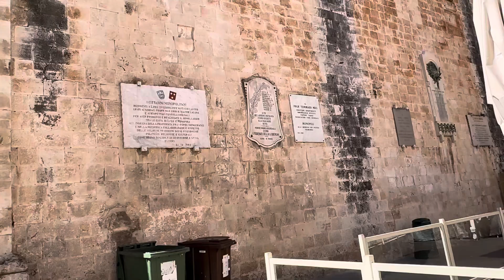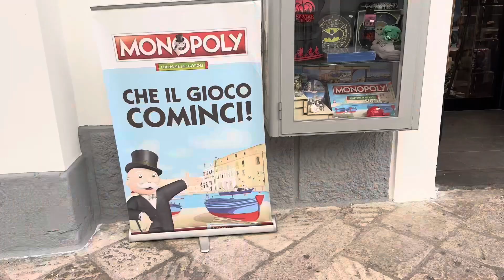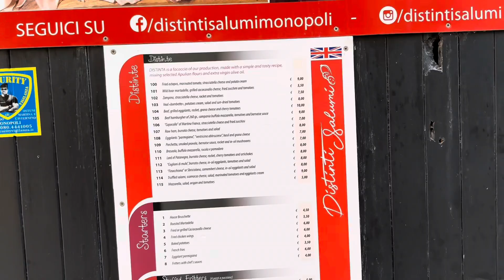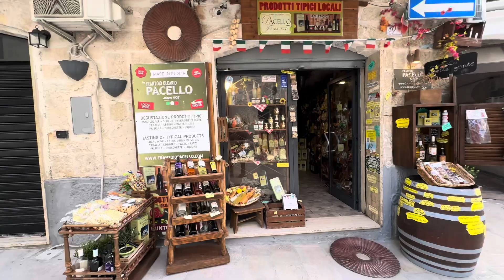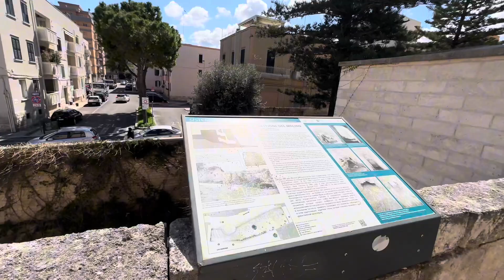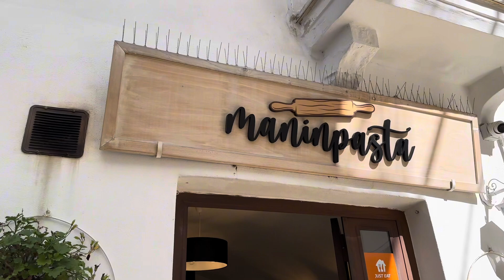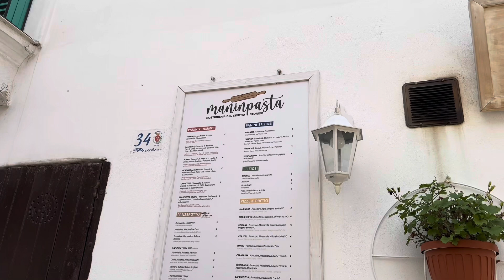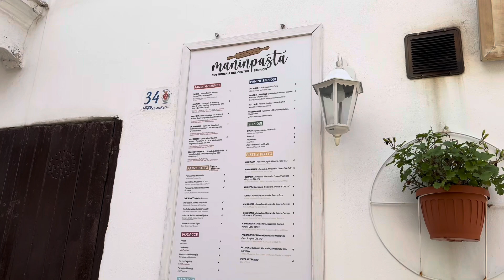MONOPOLI - PUGLIA - ITALY 🇮🇹